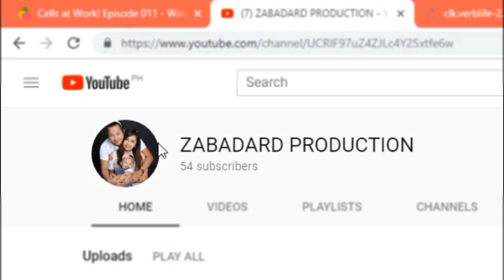Pork Menudo (No Tomato Sauce, No Ketchup) - Tagalog Style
Pork Menudo (No Tomato Sauce, No Ketchup) - Classic Tagalog Style

INGREDIENTS:
Pork Cutlets
Potato
Carrot
Bell Pepper
Garlic
Onion
Fresh Tomato
Raisins
Liver spread
Patis
Toyo
Pepper
Pork Cubes